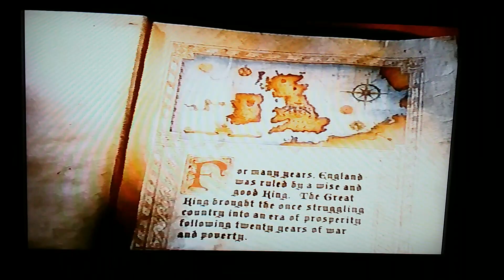Il Principe e il Povero parte (1/3)